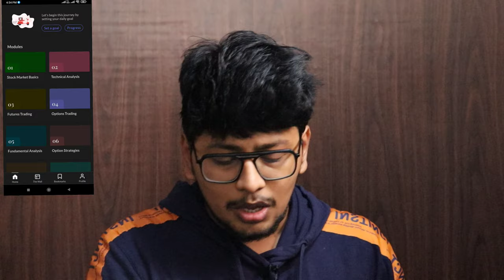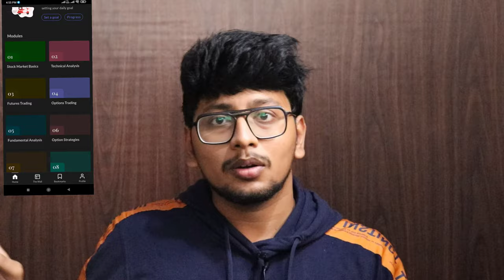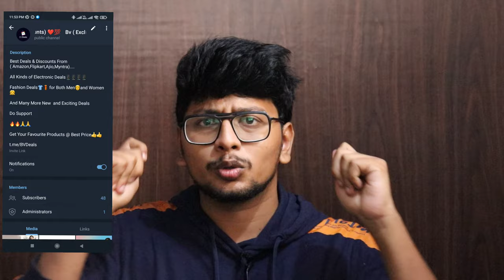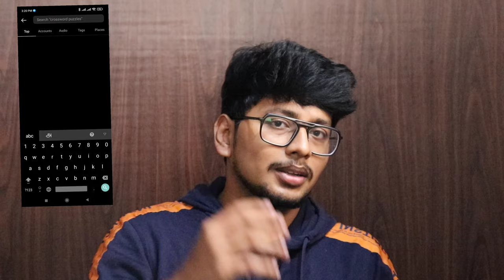Best App to Learn about Stock Market For Free💥| "Basics to Advance Level"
For Best Deals On Amazon,Flipkart,Myntra and Ajio Please follow our telegram channel